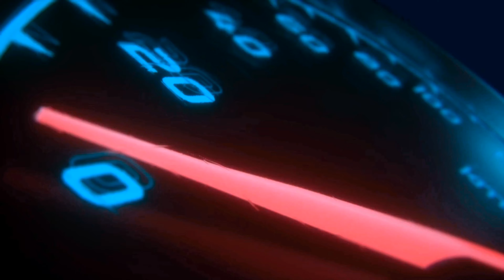UPDATE BUSSID V4.0 MAP KALIMANTAN KOTA BANJARMASIN DAN BALIKPAPAN // BUSSID UPDATE V4.0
bussid update v4.0
- update besar grafis!
- sistem rusak dan perbaikan
- sistem kotor dan cuci bus (manual/otomatis)
- penambahan kota baru (kalimatan, sulawesi & sumatera)
-sistem manajemen asset peta untuk optimasi penggunaan ruang
penyimpanan
Bus Simulator Dengan Cita Rasa Lokal Indonesia dan Grafis 3D
Terbaik!
Bus Simulator Indonesia (alias BUSSID) akan membawa kamu
merasakan keseruan, suka, dan duka menjadi seorang sopir bus di Indonesia. BUSSID mungkin bukan yang pertama, tapi merupakan satu-satunya game simulator bus dengan fitur terlengkap (ada
klakson om telolet om juga lho!) dan rasa paling Indonesia.
Berikut adalah fitur-fitur andalan Bus Simulator Indonesia:
- Tidak ada banner iklan yang menutupi area berkendara- Data permainan tersimpan secara online dan otomatis- Sistem leaderboard
- Mod kendaraan
Hadir-nya Bus Simulator Indonesia di tahun 2017 ini hanyalah awal
dari perjalanan panjang kami untuk menghadirkan permainan
simulator bus Indonesia terbaik, yang dapat kita semua banggakan
bersama. Dan yang paling penting adalah, kami Tim BUSSID
berkomitmen untuk akan selalu mendengar masukan pemain dan
akan selalu mengembangkan game ini untuk menjadi lebih baik
dengan fitur-fitur yang semakin lengkap!
Tunggu apalagi, download dan mainkan game Bus Simulator
Indonesia sekarang juga!